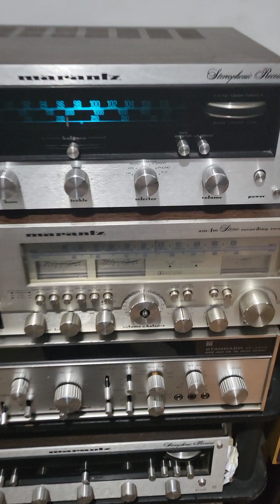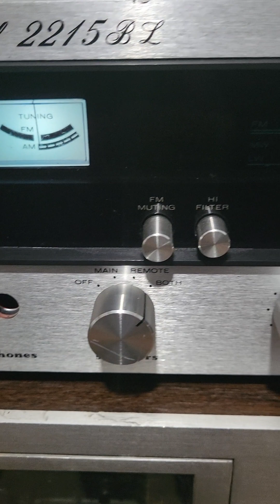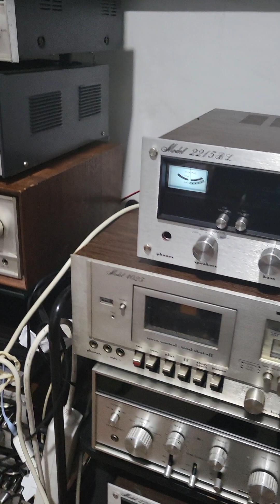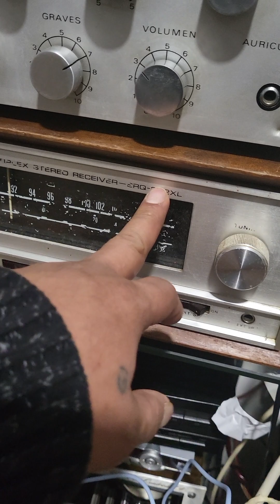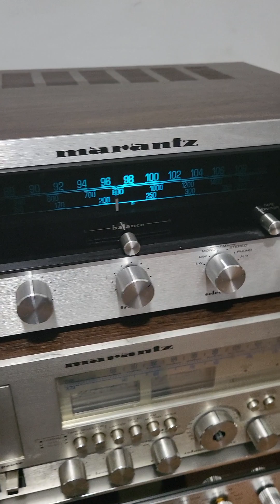AMPLIFICADOR MARANTZ 2215BL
Kenwood marantz Kenwood sansui pioneer akai